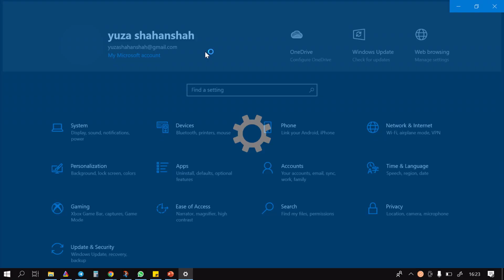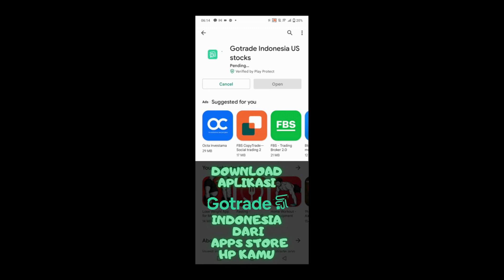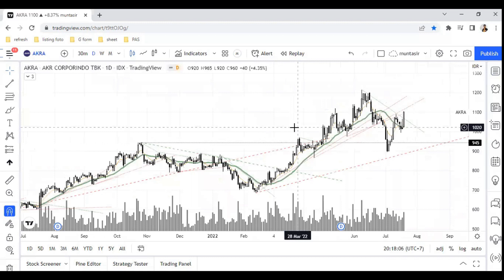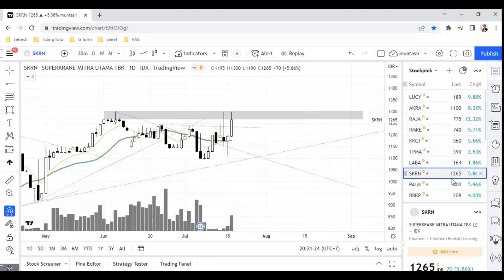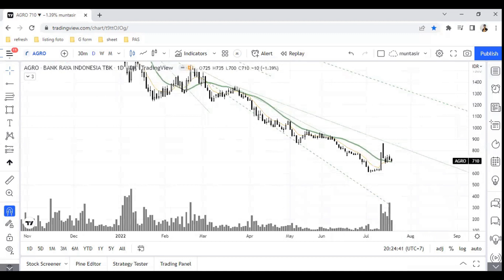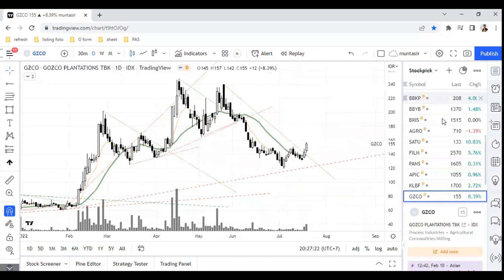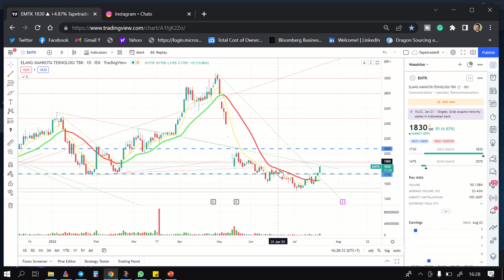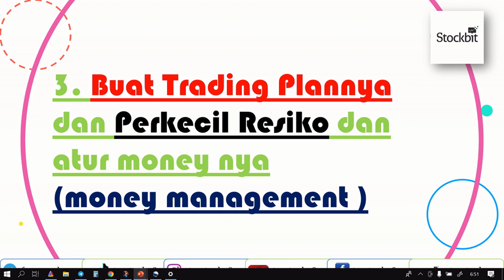SAHAM SAHAM EXPORT AKAN BUAT IHSG UPP??? YUKK KITA CEK!.. ANALISA SAHAM PILIHAN. SAHAM HARI INI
Yukkk  follow tiktok  link dibawah ini  menuju 1K  follower
2. Untuk Link buka account mirae
3. Link untuk buka account Forex di GIC
4. untuk buka account Go trade investasi di saham amerika  bisa menggunakan link ini
5.  Untuk Pembukaan account trading view,